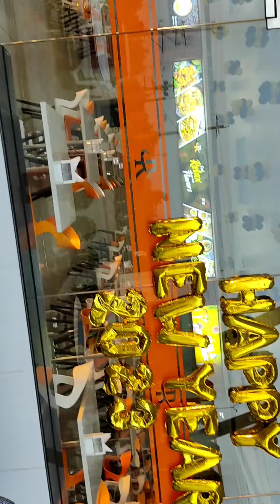9 January 2023